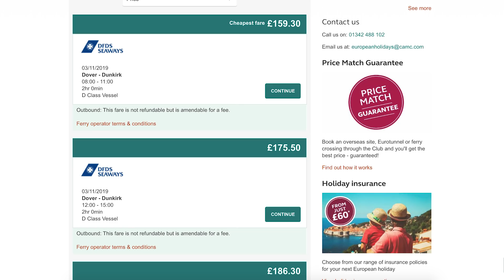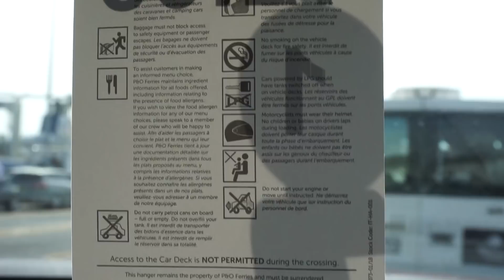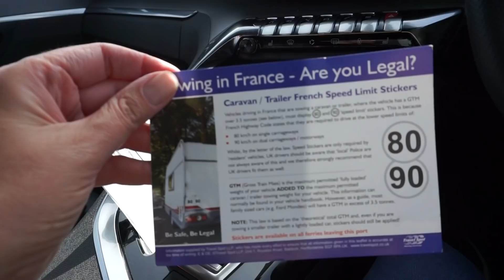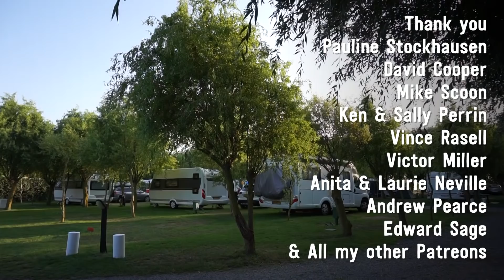1st Time Caravan On Ferry ⛴Dover to Calais 🇫🇷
I take the caravan on the P&O ferry from Dover to Calais.

I start at the Camping and Caravanning Club Certified Location Campground which is half an hour away. It's a quirky campground with lots of kids activities and a small airstrip.

I'd purchased my ticket through the Camping and Caravanning Club and do start to worry about the ferry the night before when I see surprising documentation online, but wake refreshed and confident it will all go smoothly.

After surviving the narrow roads at the start, I make it to the Dover P&O ferry terminal with plenty of time. I'm given some fliers with info on what I need and learn I can buy it all onboard the ferry.

It's a drive on, drive off ferry which makes it extremely easy.

I have another hours drive when I land in Calais and picked an easy campground at the start. I stick to the motorway for most of the time, with an easy exit at the end.